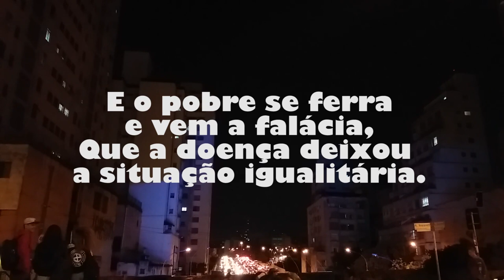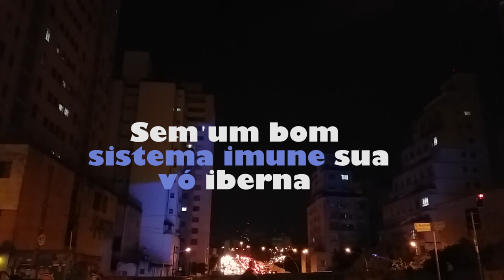Daniel Garnet - Ensaio sobre a doença (ensaio)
Matando antes de bandidos, tiras e tiros
Tirando vidas, bactérias e vírus
Tem registro no Egito antigo
Desde a época de Trismegisto

Pois no tempo de Hermes, já tinha tempos de herpes
Harpas do Lucifer já tinham germes
Tudo viraliza bem antes dos apps
Noé que fez a Arca, e quem que trouxe os vermes

Quem arca agora
Dizem que nós estamos na mesma barca agora.
Só se for o Titanic
Rico tem bote, o pobre que boie
Nego afoga e eu sou o que toca violino

E o pobre se ferra, e vem a falácia
Que a doença deixou a situação igualitária
Em áreas como as do tio Bill, de quem viu o tio
Tipo Kill Bill, morrer na Candelária

Põe a culpa na Ásia o patrão condômino
Tem higiene precária, a multidão no ônibus
Desassistidos pela vigilância sanitária
Persuadiiiidos pela ganância monetária

Você pede pra sair sua vó com dó libera
Ela sede com isso ai o covid só lidera
Se o convite é pra sair amigo só se nega
Se ele é mesmo seu amigo ele nem vocifera

Se tem filho, pensa nisso pois a prole pega
Sem sintoma o espirro espalha tipo pó de serra
Sem um bom sistema imune sua vó iberna
No sistema de saúde sua vó interna

Yeah, escute a sua voz interna
Só sai pra ajudar, ou senta e só espera
Mamãe já foi pra luta, Vovô já foi pra guerra,
E viu, viu o caralho, vê se não fode merda